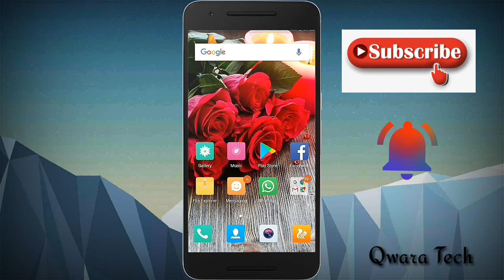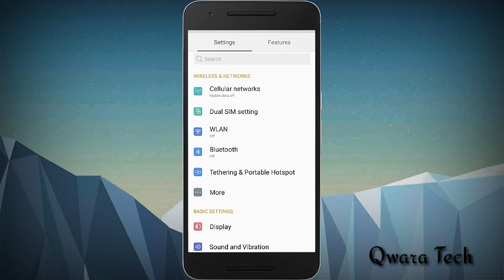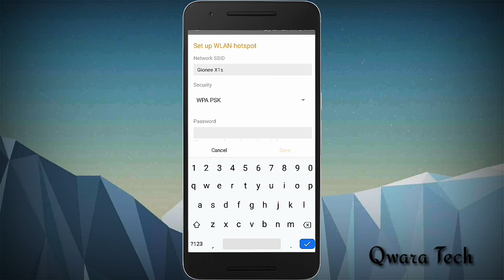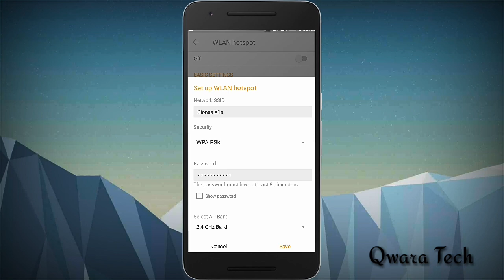Yanda Zaku Tsare HOTSPOT Dinku Ta Hanyar Saka Password Security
Wannan Bidiyon Zai Koyar Daku Yanda Zaku Tsare WIFI Dinku Ta Hanyar Saka Password Security.